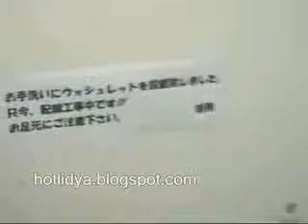Girl's Man Toilet Prank